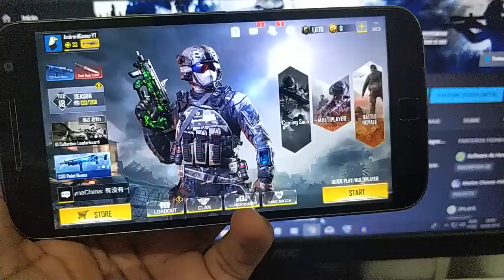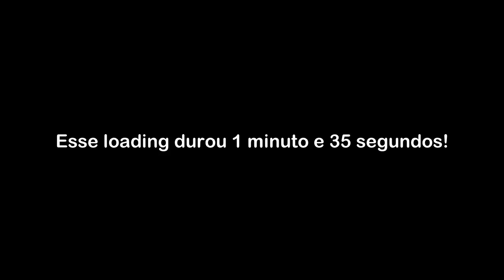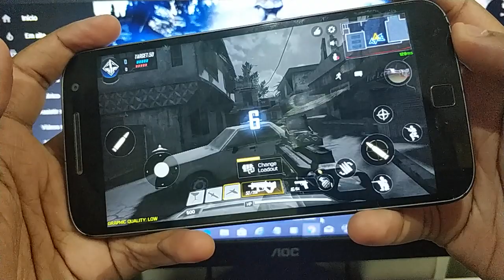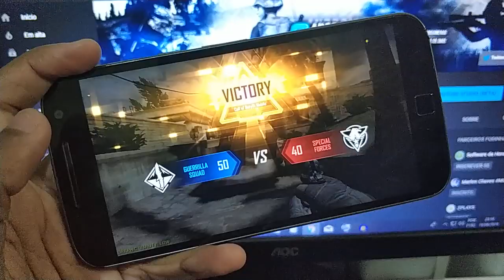OLHA ISSO! Rodei Call of Duty Mobile no MOTO G4 Plus, Rodou Bem? [SMARTPHONE DE 3 ANOS ATRÁS!]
Call of Duty Mobile promete ser um jogo incrível, repleto de conteúdo e com boa otimização, mas será que essa otimização vale para celulares mais antigos e humildes? No vídeo de hoje, fizemos uma breve demonstração de como será o desempenho do jogo em um Moto G4 Plus, um aparelho lançado em maio de 2016!

Downloads, Pré Registros e demais links, estão no comentário fixado!

Segue lá